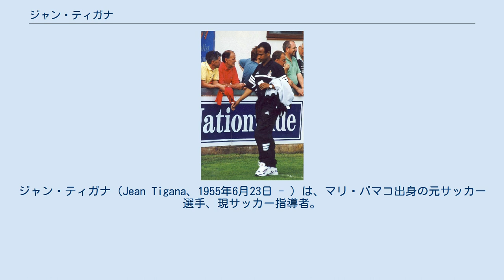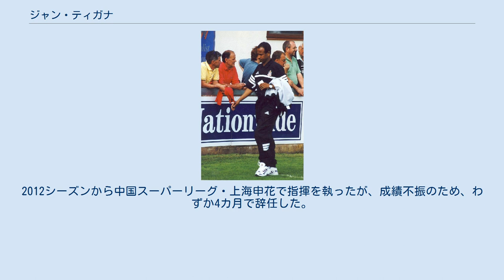ジャン・ティガナ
スポルタン・トゥーロン・ヴァールの選手
ジャン・ティガナ（Jean Tigana、1955年6月23日 - ）は、マリ・バマコ出身の元サッカー選手、現サッカー指導者。
 マリで生まれ、地元のクラブチームであるレアル・バマコに入団。
フィジカルの強さと卓越した戦術眼を発揮して攻守に貢献し、1975年に渡仏しスポルタン・トゥーロン・ヴァールに入団。
1978年にはオリンピック・リヨンへ移籍し評価をさらに高めると、1980年5月23日のソ連戦でフランス代表デビューを飾り、翌年にはFCジロンダン・ボルドーへ移籍。
 1982年のスペインW杯では5試合に出場してベスト4入りに貢献すると、2年後のEURO1984ではフランスに優勝をもたらし、ミシェル・プラティニやアラン・ジレスらとともに黄金の中盤を形成した。
また、在籍していたボルドーでも1983-84、1984-85シーズンのリーグ連覇、1986-87シーズンのリーグとカップの二冠をそれぞれ経験している。
また1986年のメキシコW杯では3位入賞に貢献した。
 1989年にオリンピック・マルセイユへ移籍。
ここでも1989-90、1990-91シーズンとリーグ連覇を果たし、「優勝請負人」として活躍すると同時に現役を引退。
 引退後はリヨンやモナコの監督を務め、稲本潤一が在籍していたフラムFCの監督も務めた。
2005-06シーズンからは2シーズンに渡りトルコリーグ・ベシクタシュJKで指揮を執った。
2010年からはフランス代表監督に就任したローラン・ブランの後任として、かつて所属をしたボルドーの監督に就任したが、不振のためシーズン途中で辞任した。
2012シーズンから中国スーパーリーグ・上海申花で指揮を執ったが、成績不振のため、わずか4カ月で辞任した。